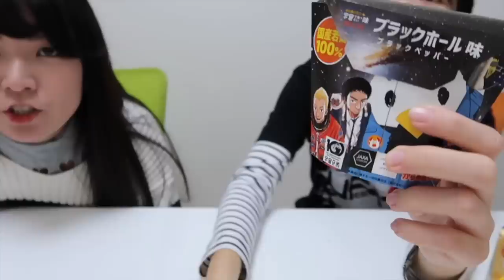【大食い】からあげクン10箱を爆食い！！【新発売】